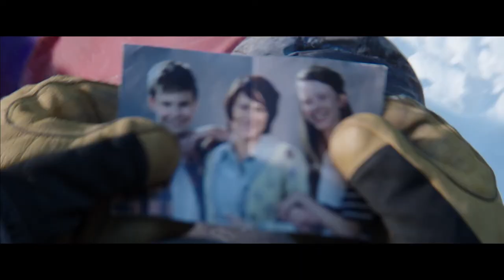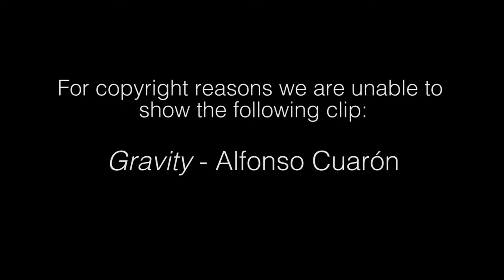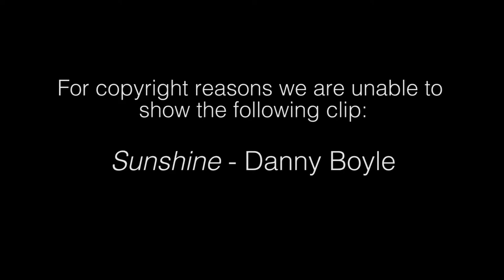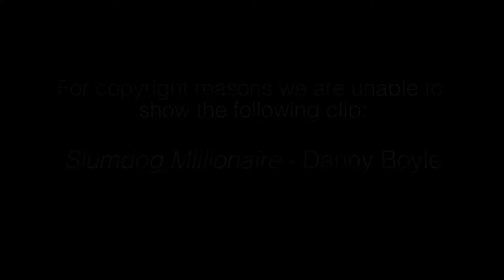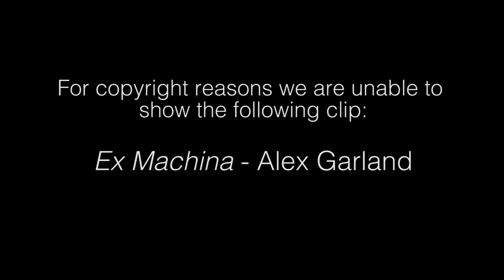The Sound of Story 2015: Glenn Freemantle in Conversation with Amy Raphael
THE SOUND OF STORY 2015

Showcasing critically acclaimed and innovative projects, The Sound of Story is aimed at filmmakers, sound practitioners, music producers and film lovers.

Through a series of talks and workshops, leading sound professionals discuss their work, influences and insights, offering a rare opportunity to learn about the power of the soundtrack, and the importance of designing projects with sound in mind from the start.

Amy Raphael conducts a riveting interview with Glenn Freemantle, exploring his creative processes and often unconventional approach to designing sound, from tightening weightlifting belts around actors chests during ADR to recording robots at General Motors for Gravity. He provides fascinating insight into some of his best known works including Everest, Slumdog Millionaire, Ex-Machina and 127 Hours, and explains how he draws inspiration from his own experiences to manipulate sound and transform it into an emotional force.